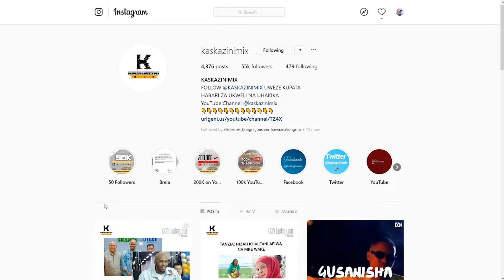DAKIKA 20 USIKU WA EBITOKE JE UMEPENDEZA MWANZO MPAKA MWISHO